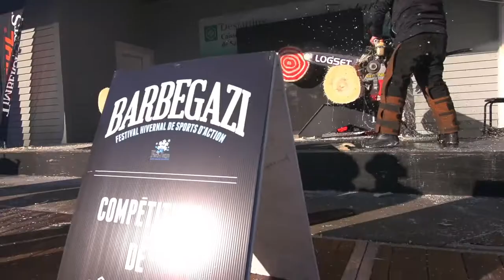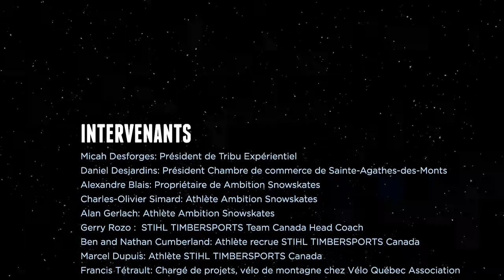BARBEGAZI 2015 Émission complète HD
Découvrez l’univers du festival hivernal BARBEGAZI. Un regroupement de sports d’action tel que du snowskate, du freestyle motoneige, de la course à obstacles, du fatbike ainsi que des compétitions de STIHL TIMBERSPORTS.  Force, authenticité et adrénaline seront au rendez-vous!

Format : 22 minutes HD
Langue : Français
Diffusion : TVA Sports
Réalisation : Davaï
Direction : Davaï
Camera : Davaï
Additional camera : Matt Joycey, Guillaume Latrompette, Jean-François Lefebvre, Jeremie Stall-Paquette
Editing : Pier-Philippe Chevigny
Online editing : Davaï
Motion Design : Ros-B
Sound Design : Maxime Dussault